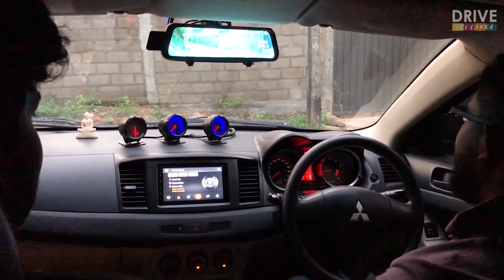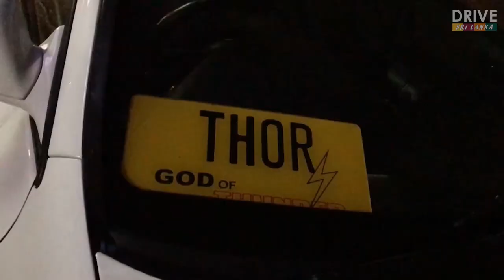BBQ With JDM FAMILY : VLOG 4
Host By - Sadew Weerasignhe

We are gonna upload RARE vehicle Reviews, POVs, Reactions ,Mechanical part's and other Vehicle Related Content Soon!